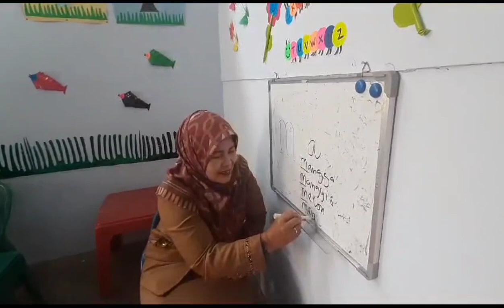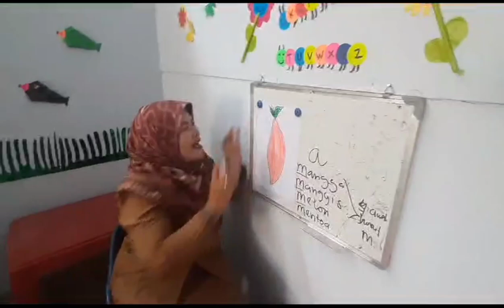BU GURU PAUD MENYULAP HURUF "M" MENJADI BUAH MANGGA 🤗🥭🥭👍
Hai teman2..kita lihat yuk teman2 kecil kita sedang mewarnai gambar buah mangga...waahh..pasti penuh warna warni ya..